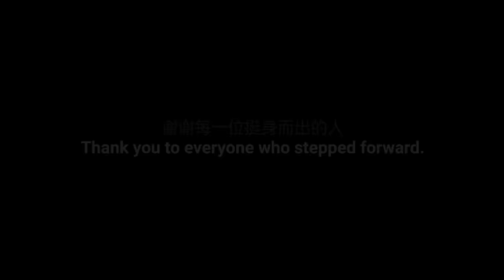When Man Takes Photos up Girl's Skirt | Social Experiment 看到变态男正偷拍女生裙底，路人愤怒上前一把将他推开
When seeing a girl is taken upskirt photos by someone, what will people do? Thank you to everyone who stepped forward.